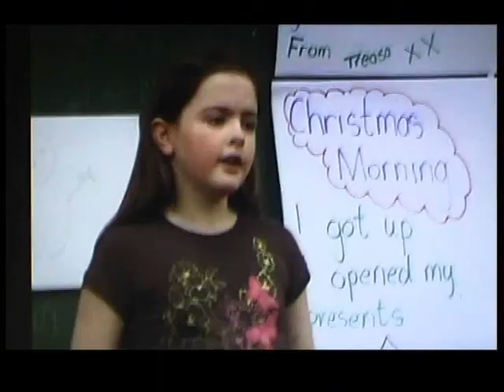X-FACTOR St Oliver Plunkett N.S., Navan 2008-The Build-Up!!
Every year, St Oliver Plunkett N.S., Navan hosts an X-Factor style competition in our school hall for all the students from second class upwards. The show is held on the last day of the school term before Christmas and (as you can see!!) sees our hall packed to the rafters!! It's a brilliant way to finish the term and the kids, staff and parents absolutely love it!